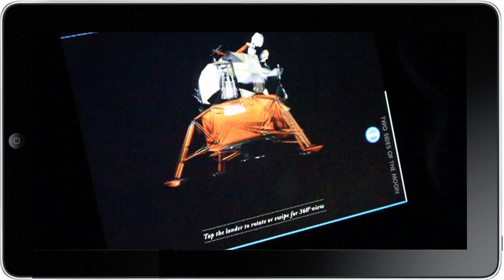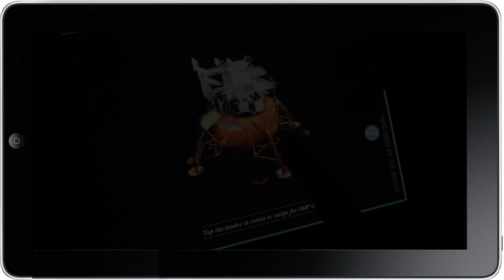Sky at Night Magazine: Man In Space iPad App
Man In Space is more than a book -- it's a complete multimedia experience. Tap the screen to play videos, rotate spacecraft views and bring interactive elements into play. You'll never feel closer to being space.

This book app features:

    * 360-degree panoramic views of the Moon
    * 3D views of legendary spacecraft, allowing you to examine
      them from any angle
    * Amazing images and themed photo galleries
    * Historic video footage brings the story to life
    * Interactive diagrams
    * A foreword by Sir Patrick Moore - the only person to have met
      Neil Armstrong, Yuri Gagarin AND the Wright brothers
Man In Space celebrates 50 years of mankind's adventure in space, from Yuri Gagarin's epic spaceflight on 12 April 1961 to the International Space Station and beyond. Based on a special issue of Sky at Night Magazine, this app brings you even more incredible content in the form of additional photos, archive videos and interactive diagrams.

Discover the events that created the Space Race, from the pioneering rocket designs of Wernher von Braun and Sergei Korolev to the first spacewalks and the Apollo Moon missions. After the manned Moon landings, both sides' focus shifted to space stations. Man In Space charts their progress, from Salyut and Skylab to Mir and the International Space Station.Man In Space celebrates 50 years of mankind's adventure in space, from Yuri Gagarin's epic spaceflight on 12 April 1961 to the International Space Station and beyond. Based on a special issue of Sky at Night Magazine, this app brings you even more incredible content in the form of additional photos, archive videos and interactive diagrams.

Discover the events that created the Space Race, from the pioneering rocket designs of Wernher von Braun and Sergei Korolev to the first spacewalks and the Apollo Moon missions. After the manned Moon landings, both sides' focus shifted to space stations. Man In Space charts their progress, from Salyut and Skylab to Mir and the International Space Station.